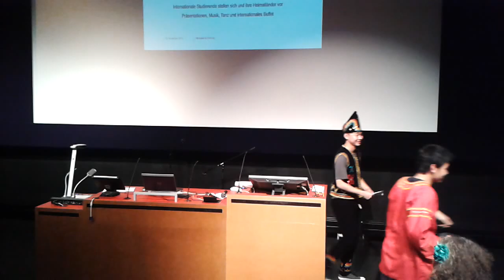International Evening Offenburg University - Dance from Indonesia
Graduate School Offenburg University